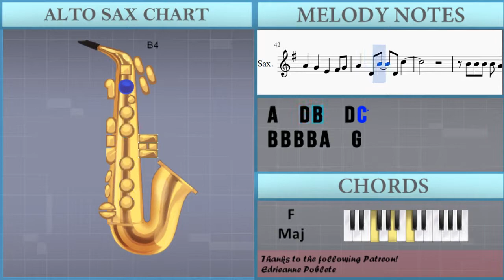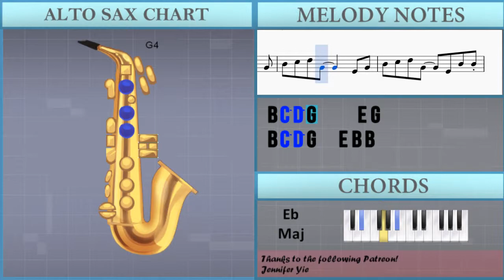How to play Sanctuary by Joji on Alto Sax (Tutorial)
The easiest way to learn how to play Sanctuary by Joji on the alto sax. It's a alto sax tutorial for Sanctuary by Joji.

EasyMusicLesson teaches you to play the your favorite instrument, through easy and simple animation so that you too can learn how to play Sanctuary by Joji on the alto sax easily. A alto sax tutorial with visual animation graphic.

Notes of the tutorial:
B4 B4 A4 G4   A4 B4
G4   A4 B4 G4 B4 B4 G4
A4   B4 B4 A4 G4 E4
A4 B4 G4   A4 B4
D5 B4 B4 D5 D5
G4 A4 B4 A4   G4
B4 B4 B4 B4 C5 D5 A5
G5 B5
B4 B4 B4 B4 A4   G4
B4 C5 D5 G4     E4 G4
B4 C5 D5 G4   E4 B4 B4
A4   B4 B4 A4 G4 G4
G4 A4 B4 G4 G4 A4 B4
G4   G4 C5   B4 A4
B4
D5   C5 B4 D5   D5
G5 B5
A4 B4
A4   G4   E4   A4 B4
A4   G4   E4   F#4 G4
A4   D4 B4   D4 C5